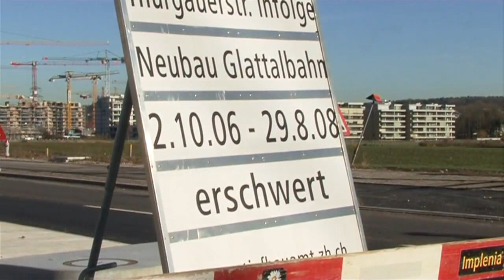1 La pianificazione del territorio salvaguarda il paesaggio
Realizzata grazie al gentile sostegno di SRG
Luogo: valle della Glatt, Canton Zurigo
Intervista: a Wilhelm Natrup, pianificatore cantonale, Zurigo.

La pianificazione del territorio definisce le regole
dell'organizzazione territoriale. Per poterle mettere
in pratica sono necessari degli strumenti efficaci,
come ad esempio la possibilità di limitare le superfici
edificabili o addirittura di spostare delle zone
edificabili da un luogo all'altro. Il paesaggio deve
restare libero da edifici.